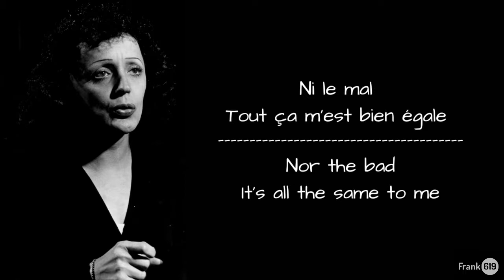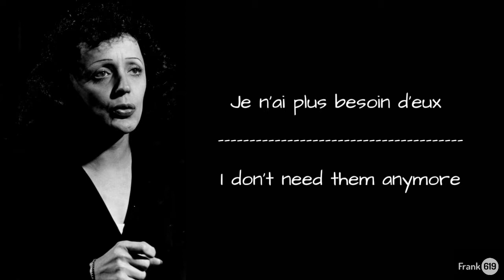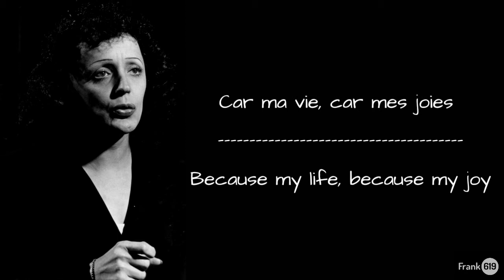Edith Piaf - Non, je ne regrette rien {with english translation} 🎵 (Lyrique)